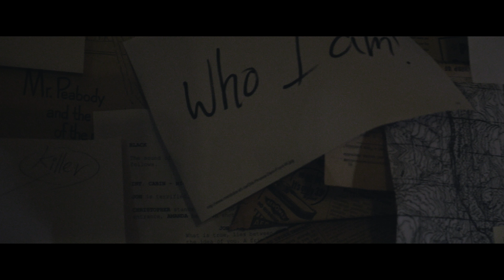"Hysteria" Offical Short Film Trailer | 4K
Hysteria, a story of insanity. Releasing at film festivals across Canada.
Directed by: Austin Buell
Produced/Co-Directed by: Amin Hajihosseinlu
Trailer Music: Ebon Flow - Time's End (Austin Buell)